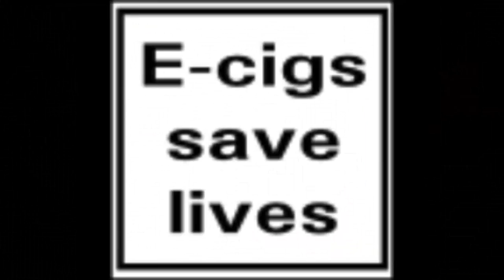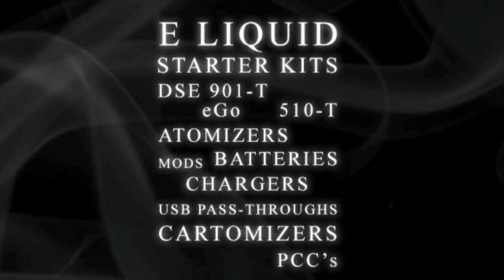Vt Talk 02-10 - The Final Countdown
With six days to go before the vote on the TPD in Strasbourg, CLive Bates and Gerry Stimson join Sav and Dave to usher in the final push... Do not miss this.